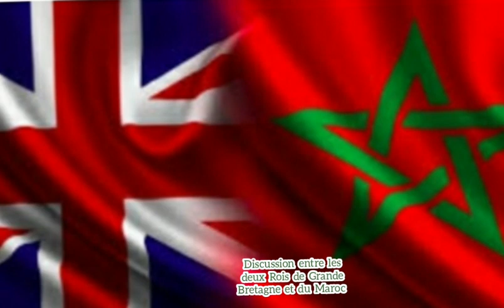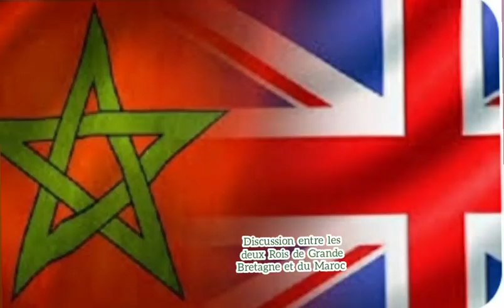Discussion entre les deux Rois de Grande Bretagne et du Maroc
Press release from the Royal Cabinet

“His Majesty King Mohammed VI, may God assist him, had a telephone conversation on Tuesday, October 25, 2022 with His Majesty King Charles III, Sovereign of the United Kingdom of Great Britain and Northern Ireland

During this interview, His Majesty the King, may God assist Him, reiterated His congratulations to His Majesty King Charles III on the occasion of His accession to the Throne, and re-expressed His sincere condolences following the death of Late Queen Elizabeth II

The telephone conversation was an opportunity to highlight the strong personal ties between the two Sovereigns and the esteem they hold for each other, thanks to the deep and long-standing relationships between the two Royal Families

Finally, the two Sovereigns welcomed the dynamics of relations between the Kingdom of Morocco and the United Kingdom”

Communiqué du Cabinet Royal

“Sa Majesté le Roi Mohammed VI, que Dieu L’assiste, a eu, ce mardi 25 octobre 2022, un entretien téléphonique avec Sa Majesté le Roi Charles III, Souverain du Royaume-Uni de Grande-Bretagne et d’Irlande du Nord

Au cours de cet entretien, Sa Majesté le Roi, que Dieu L’assiste, a réitéré Ses félicitations à Sa Majesté le Roi Charles III à l’occasion de Son accession au Trône, et re-exprimé Ses sincères condoléances suite au décès de Feue la Reine Elisabeth II

L’entretien téléphonique a été l’occasion de souligner les liens personnels forts entre les deux Souverains et l’estime qu’Ils se portent mutuellement, à la faveur des relations profondes et anciennes entre les deux Familles Royales

Enfin, les deux Souverains ont salué la dynamique que connaissent les relations entre le Royaume du Maroc et le Royaume Uni”

بلاغ من الديوان الملكي
الرباط  – في ما يلي بلاغ من الديوان الملكي: “أجرى صاحب الجلالة الملك محمد السادس، نصره الله، اليوم الثلاثاء 25 أكتوبر 2022، محادثات هاتفية مع صاحب الجلالة الملك تشارلز الثالث، عاهل المملكة المتحدة لبريطانيا العظمى وإيرلاندا الشمالية

وجدد جلالة الملك، نصره الله، خلال هذه المحادثات، تهانئ جلالته لصاحب الجلالة الملك تشارلز الثالث بمناسبة اعتلائه العرش، وعبر له مرة أخرى عن تعازيه الصادقة على إثر وفاة الملكة إليزابيث الثانية

وكانت هذه المحادثات الهاتفية فرصة للتأكيد على الروابط الشخصية القوية التي تجمع العاهلين والتقدير المتبادل، بما يعود بالنفع على العلاقات العميقة والعريقة بين العائلتين الملكيتين.

وأخيرا، أشاد العاهلان بالدينامية التي تعرفها العلاقات بين المملكة المغربية والمملكة المتحدة “
Pressemelding fra det kongelige statsråd

«Hans Majestet Kong Mohammed VI, måtte Gud hjelpe ham, hadde en telefonsamtale tirsdag 25. oktober 2022 med Hans Majestet Kong Charles III, suveren av Storbritannia og Nord-Irland.

Under dette intervjuet gjentok Hans Majestet Kongen, måtte Gud hjelpe Ham, sine gratulasjoner til Hans Majestet Kong Charles III i anledning hans tiltredelse til tronen, og uttrykte på nytt sin oppriktige medfølelse etter avdøde dronning Elizabeth II

Telefonsamtalen var en mulighet til å synliggjøre de sterke personlige båndene mellom de to suverene og aktelsen de har for hverandre, takket være de dype og langvarige relasjonene mellom de to kongefamiliene

Til slutt ønsket de to suverene dynamikken i forholdet mellom kongeriket Marokko og Storbritannia velkommen."
Pressemitteilung des Königlichen Kabinetts

„Seine Majestät König Mohammed VI., möge Gott ihm beistehen, hatte am Dienstag, den 25. Oktober 2022, ein Telefongespräch mit Seiner Majestät König Karl III., Souverän des Vereinigten Königreichs Großbritannien und Nordirland
Während dieses Interviews wiederholte Seine Majestät der König, möge Gott Ihm beistehen, Seine Glückwünsche an Seine Majestät König Karl III. anlässlich Seiner Thronbesteigung und drückte Sein aufrichtiges Beileid nach dem Tod der verstorbenen Königin Elizabeth II. aus
Das Telefongespräch war eine Gelegenheit, die starke persönliche Bindung zwischen den beiden Souveränen und die gegenseitige Wertschätzung hervorzuheben, die sie dank der tiefen und langjährigen Beziehungen zwischen den beiden königlichen Familien haben.
Schließlich begrüßten die beiden Souveräne die Dynamik der Beziehungen zwischen dem Königreich Marokko und dem Vereinigten Königreich
Pressmeddelande från Kungl
"Hans Majestät Kung Mohammed VI, må Gud hjälpa honom, hade ett telefonsamtal tisdagen den 25 oktober 2022 med Hans Majestät Kung Charles III, Suverän av Förenade kungariket Storbritannien och Nordirland
Under denna intervju upprepade Hans Majestät Kungen, må Gud hjälpa honom, sina lyckönskningar till Hans Majestät Kung Karl III med anledning av hans tillträde till tronen och uttryckte på nytt sina uppriktiga kondoleanser efter bortgångna drottning Elizabeth II
Telefonsamtalet var ett tillfälle att belysa de starka personliga banden mellan de två suveränerna och den aktning de hyser för varandra, tack vare de djupa och långvariga relationerna mellan de två kungafamiljerna

Slutligen välkomnade de två suveränerna dynamiken i relationerna mellan kungariket Marocko och Storbritannien